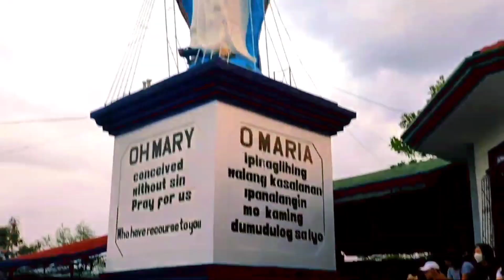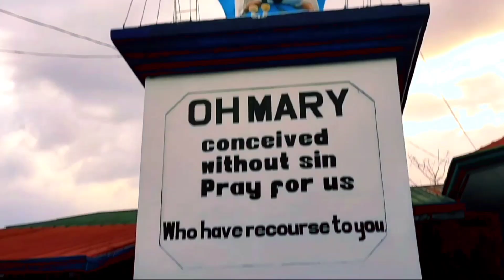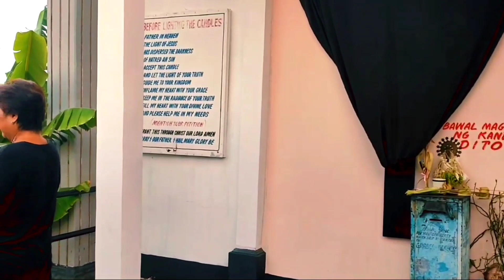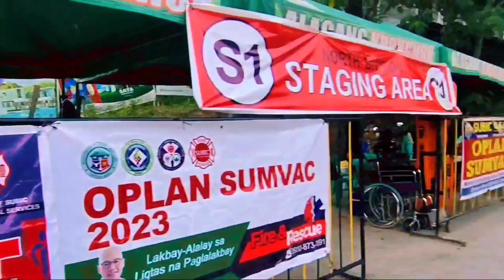GOOD FRIDAY...Dumanak ng Dugo!